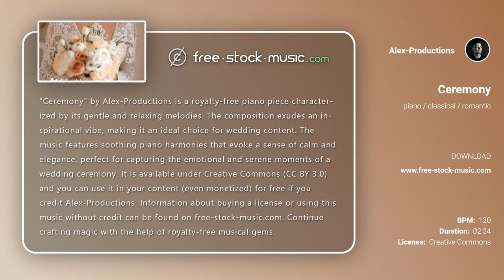Review | Ceremony by Alex-Productions [ Piano / Classical / Romantic ] | free-stock-music.com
You are free to use “Ceremony” music track (even for commercial purposes), but you must include the following in your video description (copy & paste):